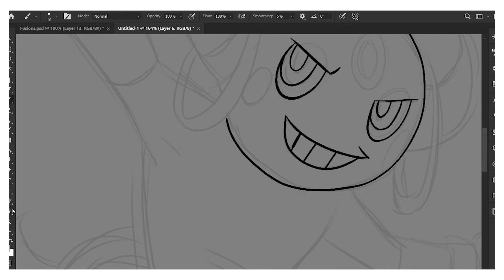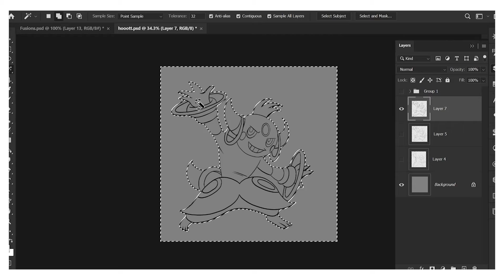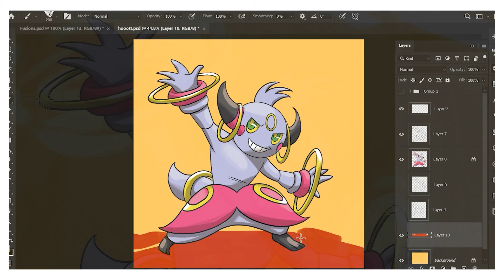Pokemon Fusions | 17 | DEWOTT + HOOPA = ???